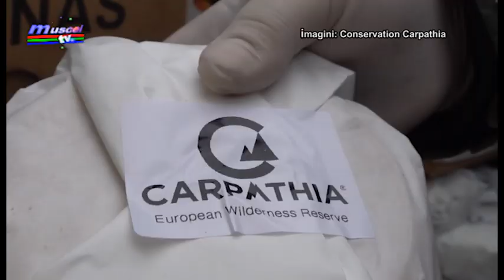jurnal 14 04 2020 ajutor umanitar carpathia christoph promberger razvan grigore